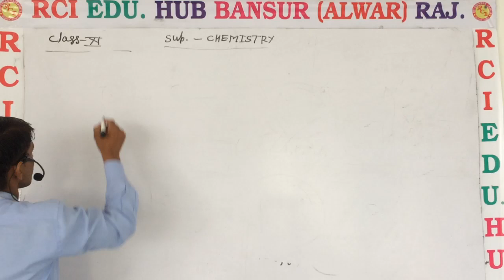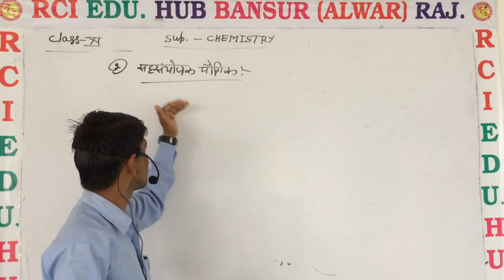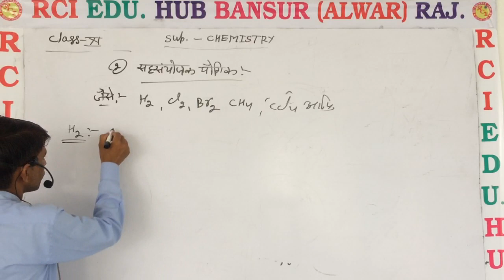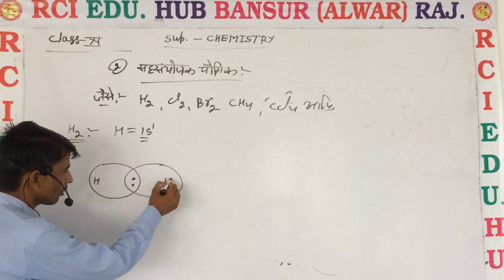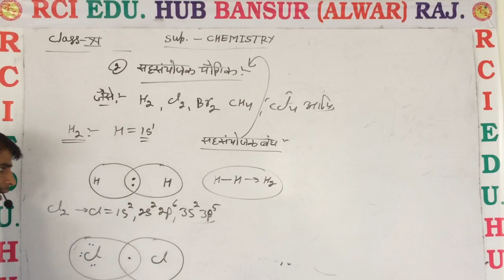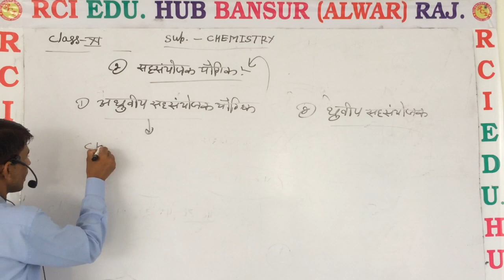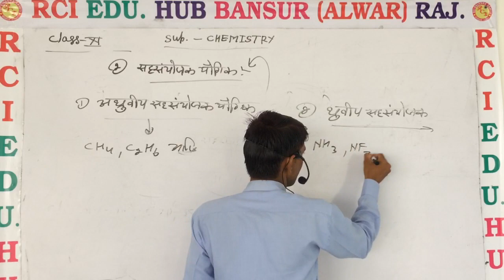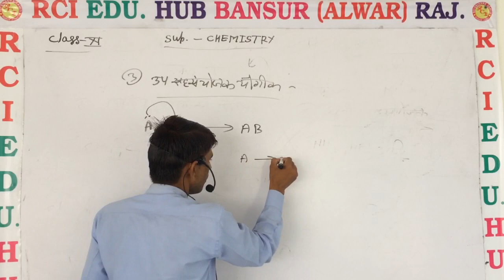सहसंयोजक योगिक ll Rci Edu. Hub Bansur Alwar Raj. l l by s.s sir